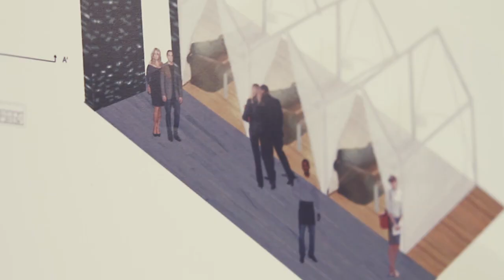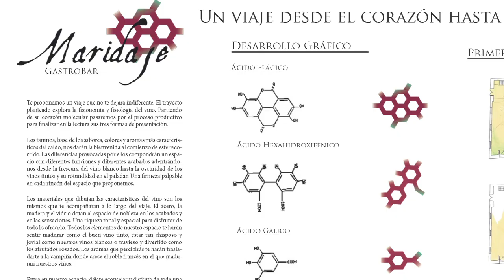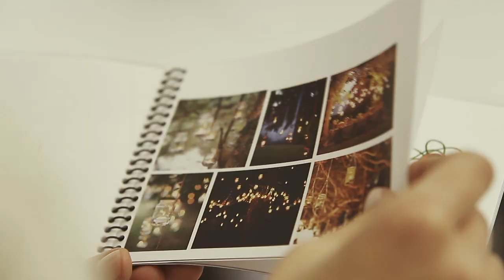Presentación final de Proyectos de los alumnos de 3º del Título Superior en Diseño de Interiores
Este vídeo muestra cómo transcurrió la presentación final del proyecto "Desde Dentro y desde fuera" de los alumnos de 3º del Título Superior de Diseño de Interiores de IED Madrid Design. Su docente, David Díez, hizo especial hincapié en la influencia sociológica ante la que se encuentra el interiorismo, protagonista de los espacios que la mayor parte del tiempo habitamos. Los alumnos tomaron conciencia de la importancia del Diseño de Interiores para el desarrollo social.